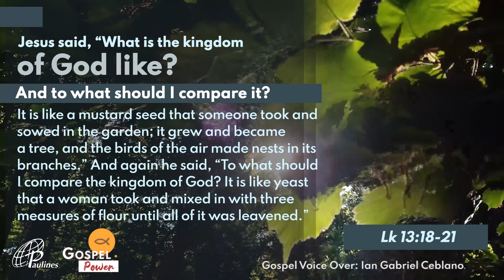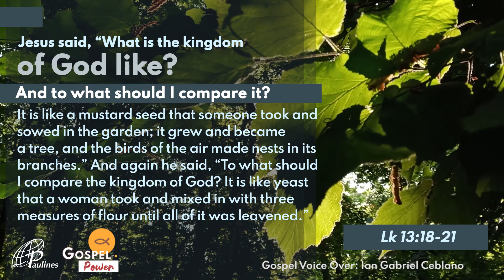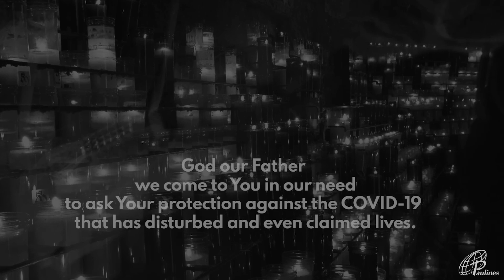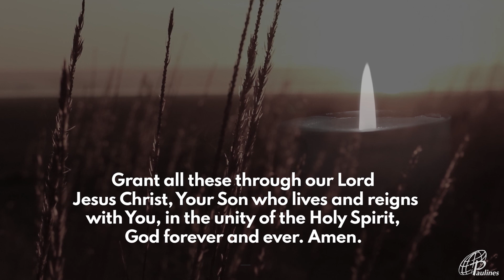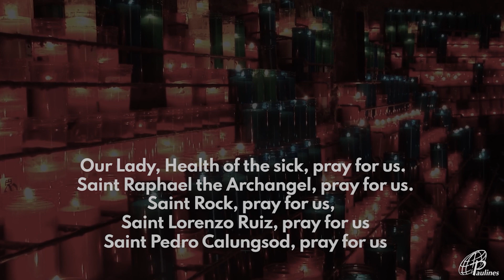GOSPEL POWER | October 27, 2020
October 27, 2020 | Tuesday of the 29th Week in Ordinary Time
G-CASH:
METROBANK
ACCOUNT NAME: DAUGHTERS OF ST. PAUL
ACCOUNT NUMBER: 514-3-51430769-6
BRANCH: Skyland Plaza, Makati
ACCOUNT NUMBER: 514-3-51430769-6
SWIFT CODE: MBTCPHMM
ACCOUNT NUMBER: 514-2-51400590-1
SWIFT CODE: MBTCPHMM
BDO
BRANCH: Leveriza-Libertad